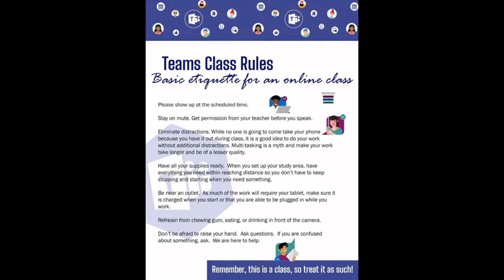Mrs. Conway - May 11, 2020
Mrs Conway's May 11, 2020
Science Class - Helms Elementary